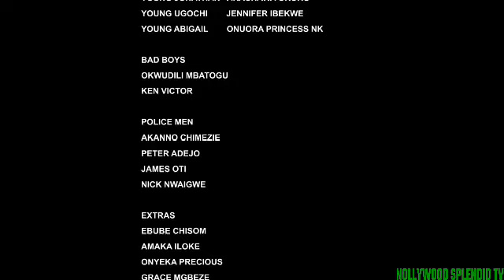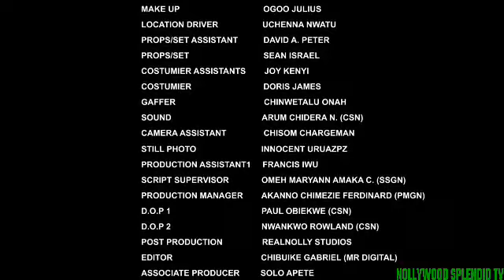I CANT BELIEVE MY BROTHER KILLED OUR FATHER JUST TO TAKE OVER HIS WEALTH - LATEST 2023 NOLYWOD MOVIE